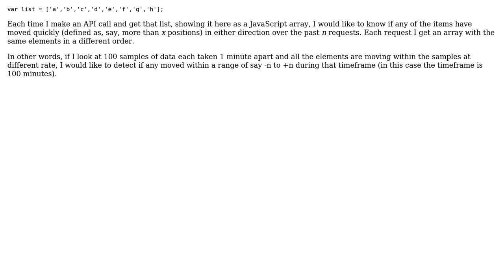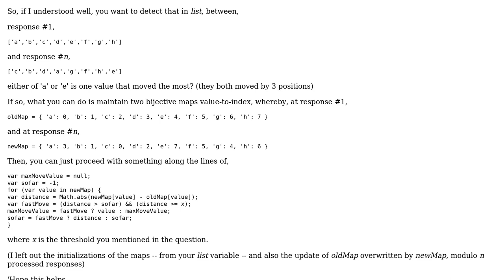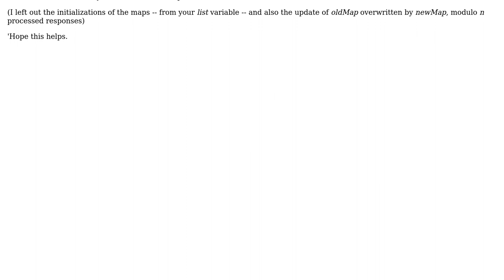Software Engineering: Most efficient way to track values' position in a list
With thanks & praise to God, and with thanks to the many people who have made this project possible! You are responsible for your own actions.